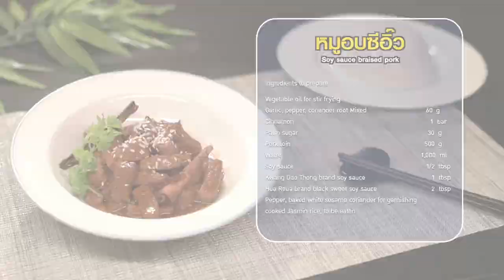เมนู หมูอบซีอิ๊ว สูตรเด็ด อ.ยิ่งศักดิ์